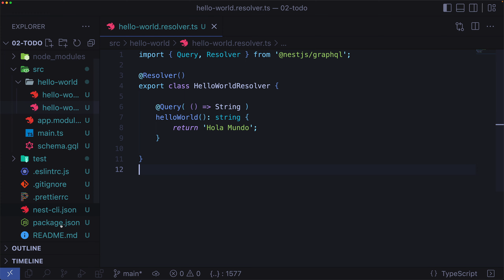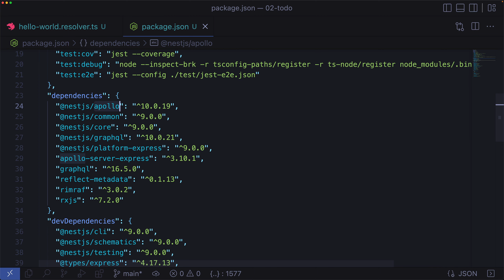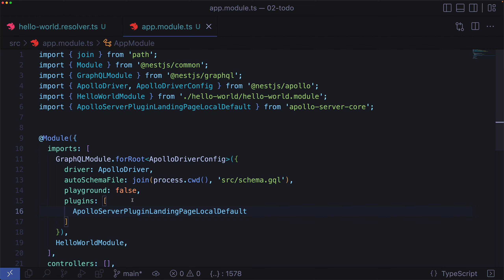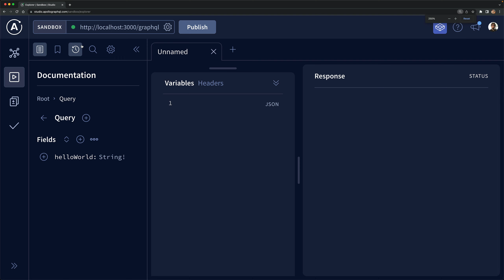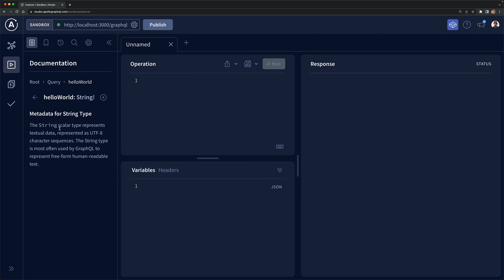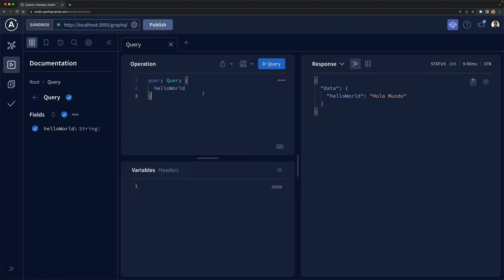05/09 Instalar Apollo Studio en lugar del GraphQL Playground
EL curso completo aquí por si quieres saber más
PDFs con las páginas de atajos